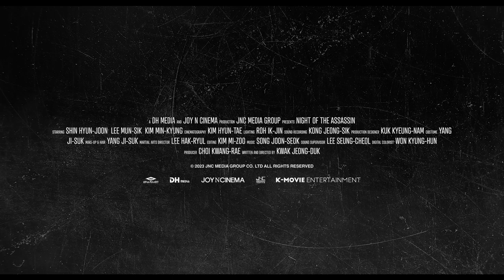NIGHT OF THE ASSASSIN Official Trailer | Watch Early on Hi-YAH! | Starring Shin Hyun-joon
NIGHT OF THE ASSASSIN: Watch Now on Hi-YAH!

Directed by: Kwak Jeong-deok
Starring: Shin Hyun-joon, Lee Mun-sik, and Kim Min-kyung

ABOUT Hi-YAH!:
Hi-YAH! is the premier platform for streaming martial arts and Asian action movies in the United States. Hi-YAH! Provides hundreds of hours of high-quality, commercial-free kung fu favorites with a slate of exclusive and non-exclusive content that is refreshed monthly. Hi-YAH! is available through app stores for devices including iOS, Android, Roku, and Amazon Fire TV.